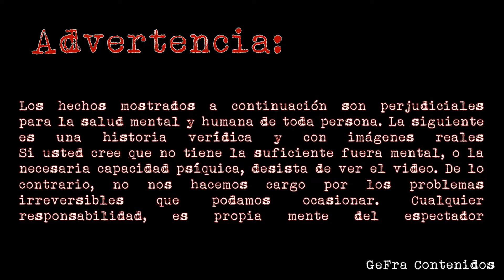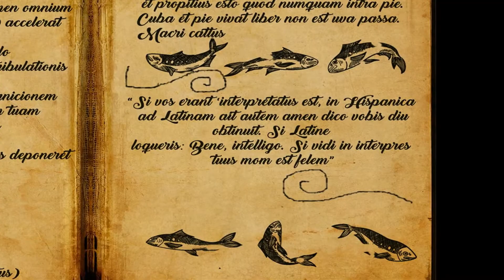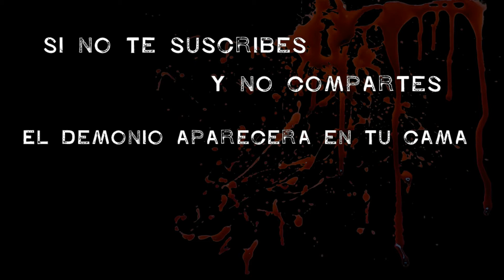Mira lo que descubren mientras pescaban Creepy GeFra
Bienvenidos al primer capitulo de Creepy GeFra
En el capitulo de hoy les traemos la historia de dos pescadores que descubren algo que les cambiara la vida
Si no lo ves, tu  vida no tendrá sentido.
Rescatate gato.

Gracias por mirar y brindarnos unos minutos de tu vida. Si el video te gustó, me alegro. Si no te gustó, lo lamento. No pienso devolverte los 5 minutos que te hice perder!!!

Mi libro: Podes conseguir mi libro en la concha de tu madre.

SORTEO: Lo sentimos, no hay ningún sorteo disponible, y jamás lo habrá por que somos pobres